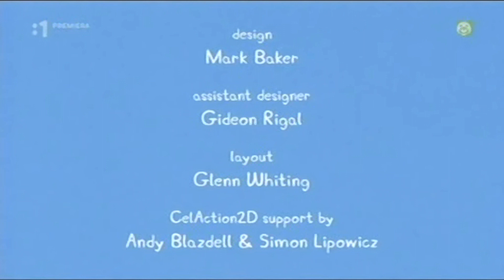Prasiatko Peppa S01E44 DĚTSKÉ IHRISKO (The Playground) SK Full HD